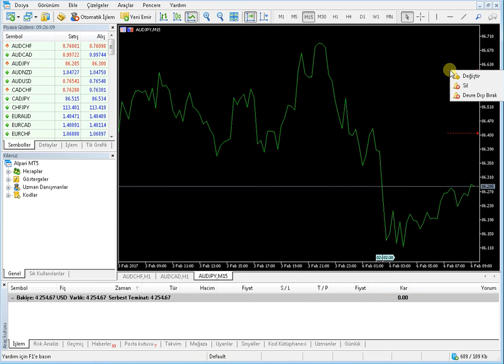Metatrader uyarıyı nasıl kaldırılır